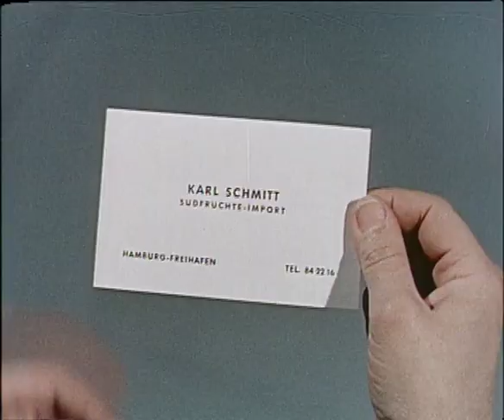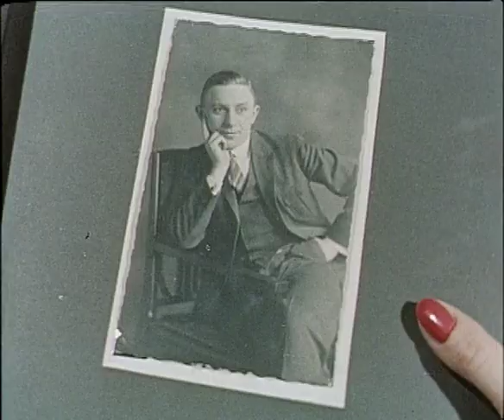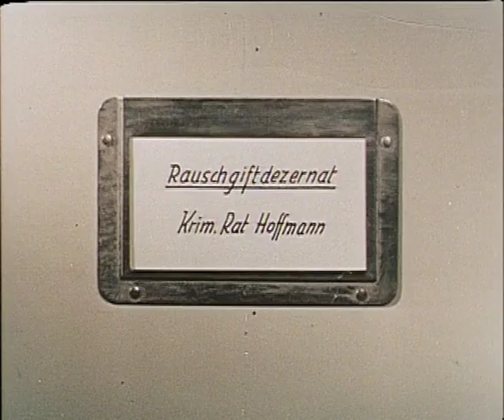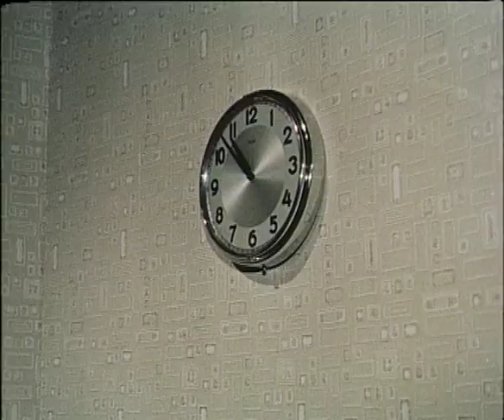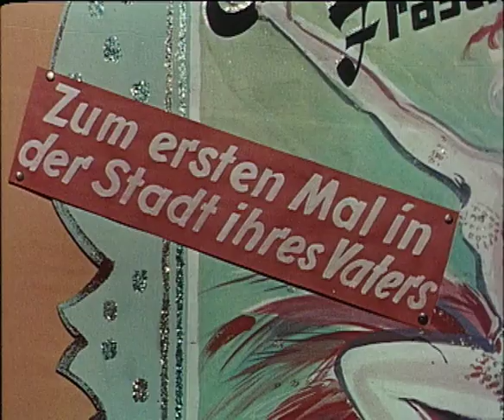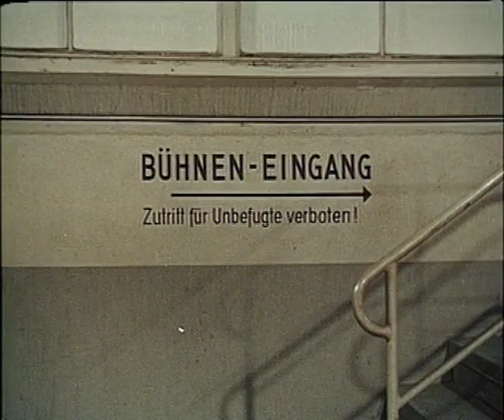Die Nacht vor der Premiere (1959) | Ganzer Film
Die Nacht vor der Premiere ist eine 1959 unter der Regie von Georg Jacoby in Hamburg gedrehte Musik- und Kostümkomödie mit vielen Tanz- und Gesangseinlagen der Hauptdarstellerin Marika Rökk. Der Film hatte am 14. Mai 1959 in Westdeutschland Premiere. Mit Musikbeiträgen treten Louis Armstrong, Billy Mo und Helmut Zacharias auf.

Handlung:
Hotelbesitzerin Carola Lorn ist ein Revuestar in Südamerika. Ihre Tochter Barbara hat sich ausgerechnet in einen Hamburger verliebt, dessen Vater, der Fruchtgroßhändler Schmitt, seinerseits nichts von einer Heirat seines Sohnes mit der Tochter der Tänzerin hält, die er abfällig als „Hupfdohle“ bezeichnet.

Als die Jungverliebten deshalb ausreißen, folgt ihnen Carola Lorn nach Hamburg. Rauschgiftschmuggler, die den Künstlerstatus von Carola ausnutzen, verstecken Drogen in ihrem Gepäck, um es ungehindert nach Deutschland zu schmuggeln. Da die Ganoven bereits im Focus der Polizei stehen und ihre Verbindungen nach Südamerika zum Teil bekannt sind, gerät nun Carola mit in den Verdacht zu dem Schmugglerring zu gehören. Dank eines in sie verliebten Kommissars kann sie aber die wirklichen Rauschgifthändler überführen, wobei diese Carola kurzzeitig in Ihre Gewalt bringen und die Schmuggelware von ihr fordern, die allerdings schon im Besitz der Polizei ist. Schließlich gelingt es ihr auch den Vater von Barbaras Geliebten umstimmen, indem sie ihn mit ihrem schauspielerischen Talent eine Komödie vorspielt. Von einer ihrer Angestellten hatte sie erfahren, dass diese vor vielen Jahren genau mit diesem Karl Schmitt eine Affäre hatte. Das nutzt sie aus und erscheint verkleidet und unangemeldet als seine angeblich uneheliche Tochter in der Villa der Schmitts, gerade als Karl Schmitt die Verlobung seines Sohnes mit der Tochter eines Geschäftsfreundes bekannt geben will. Alle Versuche, den für ihn äußerst peinlichen Auftritt von Carola zu verhindern, schlagen fehl. Die zukünftigen Schwiegereltern samt Tochter verlassen empört das Fest, Karl Schmitts Frau will sich scheiden lassen und seine Sekretärin läuft ihm davon. Das nutzt der Sohn, Heinz Schmitt, um seine große Liebe Barbara unter falschem Namen als neue Sekretärin bei seinem Vater einzuschleusen und ihn so von ihren Qualitäten zu überzeugen.

Carola Lorn, die nicht möchte, dass die Familie Schmitt durch ihr Eingreifen persönlich Schaden nimmt, klärt die Ehefrau von Karl Schmitt über ihre Komödie und die Hintergründe dazu auf. Darüber ist Bertha Schmitt regelrecht amüsiert und findet, dass ihr Mann ruhig noch etwas leiden sollte. Aus Dankbarkeit ist sie Carola dabei behilflich, ein neues Theater für ihre Künstlergruppe zu finden, die ihrem Tanzstar nach Deutschland nachgereist war, da ihr altes Theater in Südamerika geschlossen wurde. Bei der Premiere der neuen Revue löst Carola die ganze Komödie auf und Karl Schmitt ist am Ende froh, eine so nette Schwiegertochter zu bekommen.